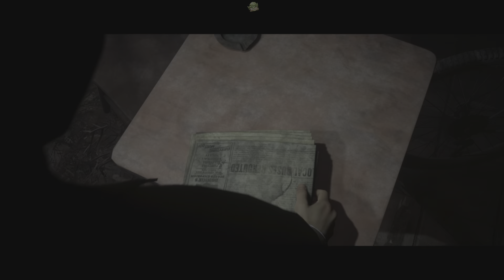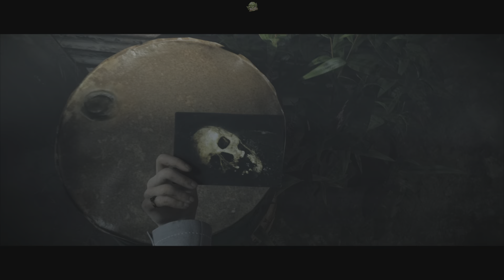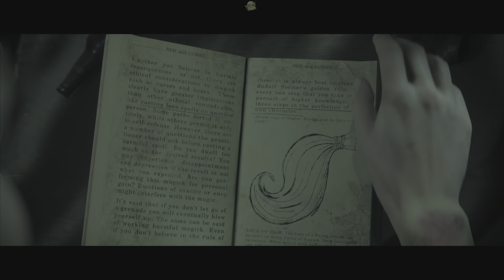The Dark Pictures Anthology: Little Hope - Part Two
Watch as I play the second installment of “The Dark Pictures Anthology”, an interactive experience on the PlayStation 5. Horror, mystery, and suspense are a few words I would use to describe this video game. Mediocre graphics, a story that can’t become more cliche, and controls that make “Resident Evil” fans frustrated. Your awkward, cumbersome character is seemingly randomly chosen to be a random teenager who has to question the obvious and cannot make a decision on their own. As you stumble around, bumping into everything you can, the repetitive, idiotic dialogue will quickly cause you to lose interest. The synopsis or summary of this game is the only thing that queued, kept, or appeased my interest. Playing this game will only cause you shamefulness and regret. Be warned.